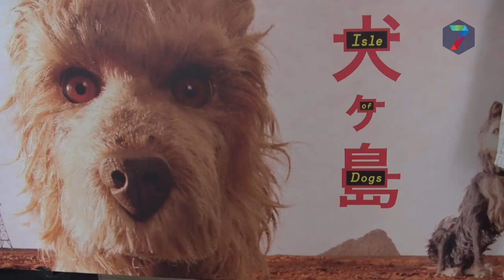LUX nodigt baasjes en honden uit voor Isle of Dogs